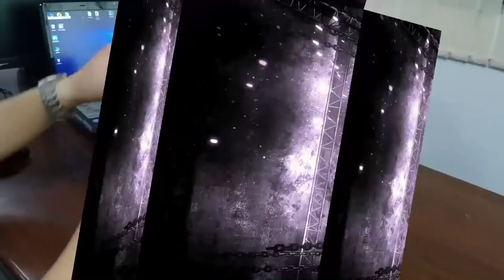SUPERCARVER K2 1000mW High Speed Miniature Laser Engraving Machine Print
Features:
This desktop laser engraving machine features of high speed, high precision and high stability.
Unique structure, multiple positioning holes for easy positioning, stable and precise engraving.
Adjustable 1000mW laser head, convenient to adjust, ensure engraving with good quality and high efficiency.
The engraving auxiliary fan is designed for heat dissipation and blow engraving smoke away quickly.
Advanced software helps to edit picture and monitor the engraving process. You can doodle and writing on the interface which makes the DIY engraving more interesting.
Several keys on the button for off-line control. It is perfect for batch operation of logo engraving which makes the engraver more practical. You only need to prestore a picture and send the picture to the engraver.
Come with the protective glasses to protect your eyes from getting hurt by laser.
Frosted metal body and fine workmanship show excellence in quality.
Easy to use and install, great gift for DIY enthusiasts.